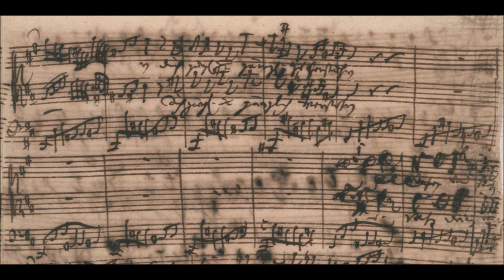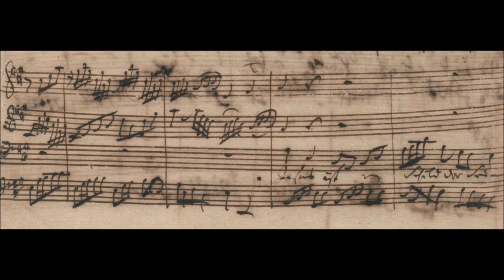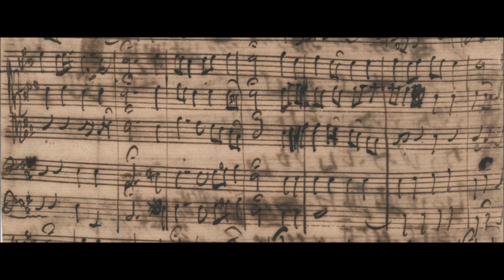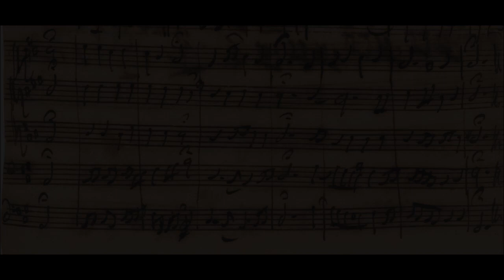J.S Bach - Cantata: Am Abend aber desselbigen Sabbats, BWV 42 {Autograph score}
The original manuscript score of Bach's cantata "Am Abend aber desselbigen Sabbats", BWV 42.

I: Sinfonia - 00:00
II: Am Abend aber desselbigen Sabbats - 9:09
III: Wo zwei und drei versammlet sind - 10:18
IV: Verzage nicht, o Häuflein klein - 20:58
V: Man kann hiervon ein schön Exempel sehen - 25:01
VI: Jesus ist ein Schild der Seinen - 26:17
VII: Verleih uns Frieden gnädiglich - 29:56